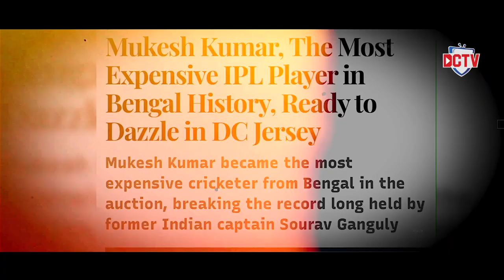DC Originals presents The Mukesh Kumar story | IPL 2023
Aur sapne sach hogaye 🥹💙

🎥 | Wholesome vibes only as Mukesh Kumar talks about his IPL journey, making us believe in the power of dreams 🙌